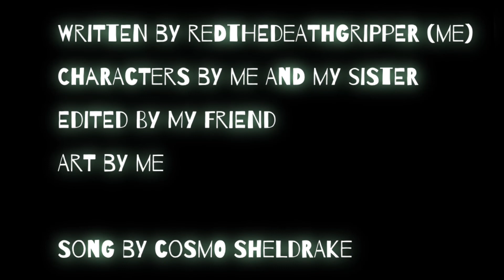Labs: trailer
Oc story